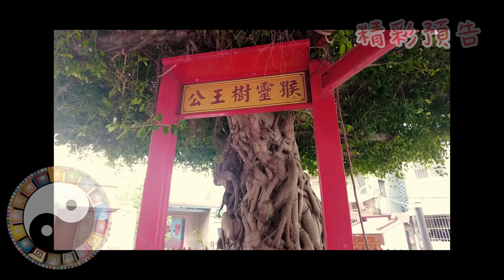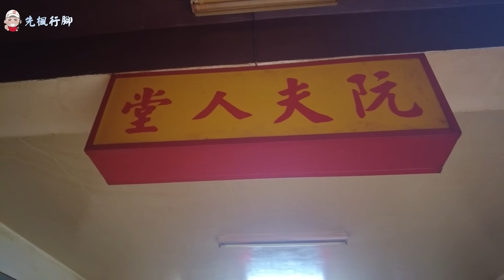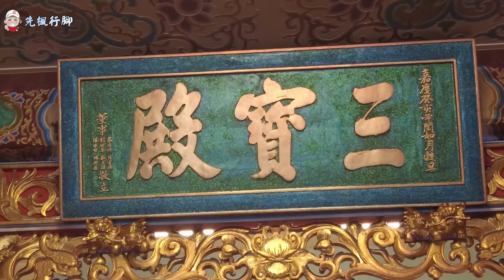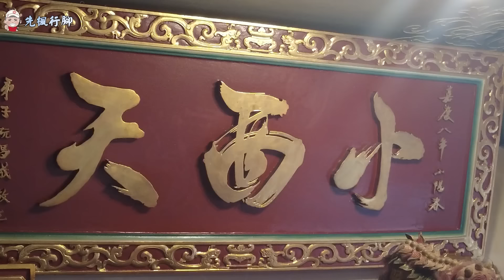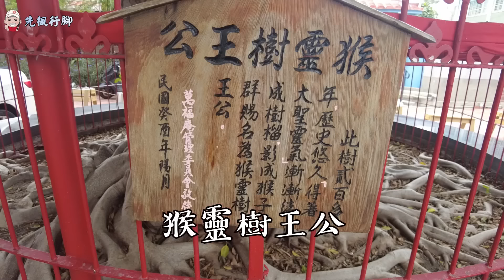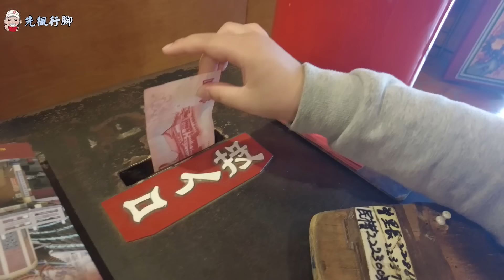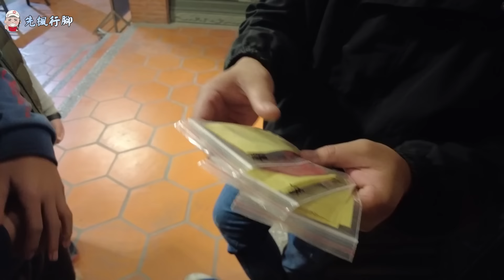【介紹你好廟】EP32 首貳境萬福庵｜齊天大聖孫悟空｜齊天大聖開基祖廟｜降童降乩辦事｜三級古蹟照牆｜猴靈樹王公｜佛教尼庵演變成大聖廟？｜ 先楓行腳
行腳來到台南萬福庵啦。這間廟有豐富的歷史故事，也是齊天大聖孫悟空在台灣的開基祖廟。庵寺為何主祀是齊天大聖呢？當中一定有故事。二樓就是一個佛教殿堂。這邊有乩童辦事喔，固定時間會替眾生處理疑難雜症，專治冥頑不靈的小孩。每個小孩在等待的過程中都變得超溫馴ＸＤ
為何叫首貳境？這可是跟福德正神土地公有關。
齊天大聖在萬福庵已經有三十幾代，又分為大聖與士官。整個庵內磁場超強。
先楓介紹你好廟，跟我來朝拜！

二樓三寶殿：
三寶佛：（南無本師釋迦摩尼佛、藥師佛、阿彌陀佛）
西方三聖：（阿彌陀佛、觀世音菩薩、大勢至菩薩）
地藏王菩薩、彌勒佛、四大天王

首貳境萬福庵
地址： 700台南市中西區民族路二段317巷5號

首貮境萬福庵建於明永曆年間，至今也是三百多年歷史，主祀齊天大聖，也就是西遊記裡的孫悟空啦。它為府城四大尼庵之一，也是全台開基齊天大聖廟。（尚有白龍庵、西來庵、廣慈庵）。尼庵怎麼會拜大聖呢?這當中一定有故事。

萬福庵原主神其實是奉祀觀音菩薩及三寶佛祖，同祀齊天大聖

天大聖爺的金尊，金尊有站身、坐身、武身等神態
坊間傳言齊天大聖可以幫忙管教小孩，於是許多家長便帶著孩子來到萬福庵參拜，祈求大聖爺可以保佑孩子平平安安、乖巧懂事

萬福庵大聖爺的職階是有分等級的，職務亦有分內外，例如坐公案桌的是第16代士官，專門處理廟務；坐在三尊開基大聖爺右手邊的則是第12代士官；還有過去專責出門巡境的同為第12代的大聖爺，要巡市郊或市區還有不同的神尊負責，「分工相當細阿」大聖爺降駕來濟事辦公時會先交代祂是第幾代，目前已知三十幾代，但並非每一代在廟裡都有塑金身，日前第13代降駕特別交代，這次才會為祂新塑金身。

萬福庵的前身是鄭成功的部將「英義伯」阮駿的夫人住所。明永曆十年，清軍發兵攻打舟山群島，當時負責舟山群島守備的就是阮駿。清軍以四百餘艘的軍艦進攻，阮將軍寡不敵眾，在敵軍重重包圍下引爆火藥炸毀自身旗艦，以身殉國。因為阮駿的壯烈犧牲，他的親屬輾轉來台後備受禮遇，在寧靖王朱術桂的宅邸「一元子園亭」後方建宅邸供阮駿的夫人與獨子居住。可惜的是，阮駿的獨子在來台後不久便病逝，短時間遭逢喪夫喪子之痛的阮夫人便在宅邸內吃齋唸佛，從此常辦青燈古佛。阮夫人去世後，附近的居民將宅邸改為「阮夫人寺」，嘉慶年間改稱「萬福庵」

至於一間庵廟怎麼會供奉大聖爺呢？
有一說是因為庵前有一奇樹，樹瘤有如猴子猴孫在爬樹，因而有人說是齊天大聖顯靈，結果萬福庵便成了間齊天大聖廟，而這株奇樹也以猴靈樹王公受人祭拜
另一說則是因為庵中尼姑在嘉慶年間救恤孤寡，收留孤兒，但嬰孩多有哭鬧冥頑之現象，又稱「著猴」，故在庵內供奉齊天大聖，兩眼為火眼金睛，綠袍文武甲代表文武雙全，以祈求小孩子乖馴健康，結果後來就變成了齊天大聖廟

萬福庵照牆，三級古蹟。清朝施琅攻台，明鄭王朝瓦解，寧靖王朱術桂以身殉國，施琅也搬進原本朱術桂的宅邸，即今日的台南大天后宮。阮夫人對施琅搬入寧靖王宅邸的行為深表不滿，便改以「風水」的方式表達抗議。將房子原本坐北朝南的格局，改為大門朝西，正對著寧靖王府，想以此克制施琅。施琅對阮夫人的這個舉動並沒有以強力的官方力量破壞，而一樣以「風水」的方式化解。施琅在阮夫人的宅邸之前蓋了一面「照壁」，用以阻擋煞氣，也就是現在的萬福庵照壁。

早年地名分區以數字來區分，而首境與貳境本屬兩位土地公管轄，後因戰爭及各項因素廟宇被拆因而土地公到萬福庵合伺共享香火，因此廟名便以首貳境以及萬福庵合稱。另還有一間叁肆境載福祠（也是拜土地公的）在忠義路上

台南府城不愧為歷史重鎮，一間廟的背後都能有如此繁複的歷史故事。

 Audio Source：“ Cjbeards - Fire and Thunder”